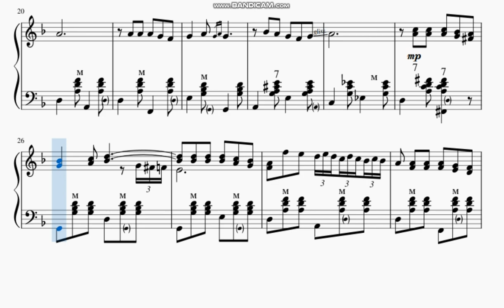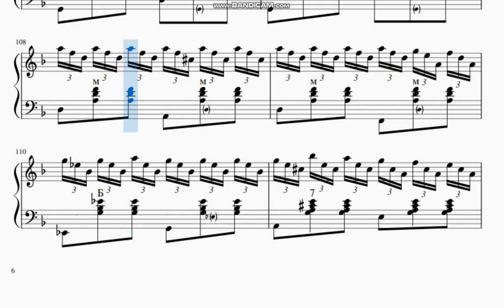"Почему же ты замужем "( баян)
Обработки и переложения для гармони,баяна,аккордеона
Помощь каналу карта Сбербанка 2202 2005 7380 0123 Виктор Александрович Е.
Слова песни:
Отцвела липа белая, вот и встретились вновь
Здравствуй, первая нежная неземная любовь!
Ты и та и не та уже, все гляжу не пойму
Почему же ты замужем, ну скажи, почему?

Ты прекрасно устроена, муж, квартира, уют
Я уеду на север, где метели метут
Где олень бродит замшевый, кедры в белом дыму

Мне здесь нечего делать, да и климат не тот
Завтра в ноль сорок девять улетит самолет
Я, на всякий пожарный, два билета возьму
А о том, что ты замужем не скажу никому

Листья падают, падают на тебя, на меня
Может, ты и не любишь, но люблю я тебя
Видно, мне одинокому, жизнь прожить суждено
Только сердце печалится и тоскует оно

С той поры много лет прошло, на висках седина
Но на сердце по-прежнему только ты у меня
Как же это случилось, до сих пор не пойму?